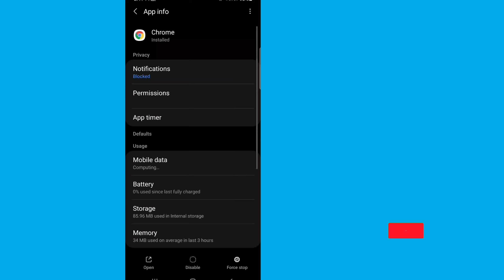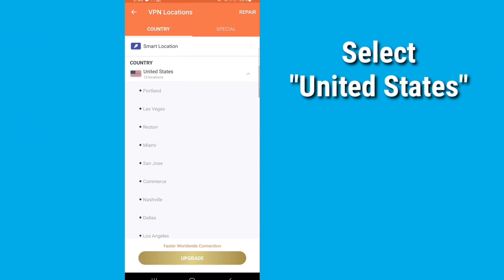How to Fix "This site can't be reached" on Android Chrome | This site can’t be reached in mobile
Here in this video you will [ How to Fix "This site can't be reached" on Android Chrome ]. watch this full video and follow my all the steps without skipping. It's super simple and easy method.